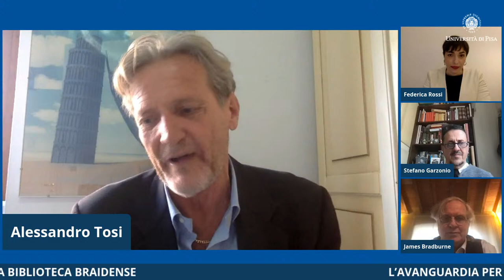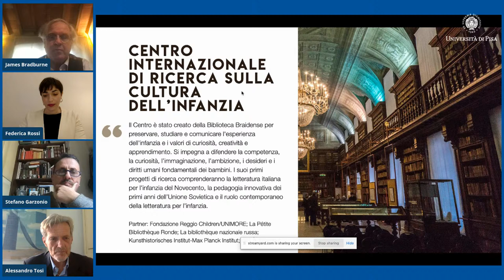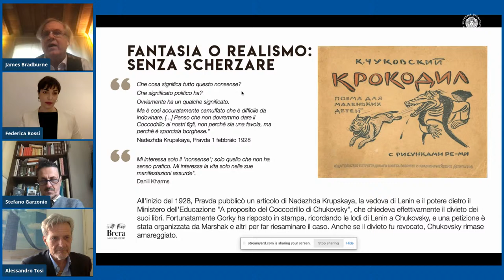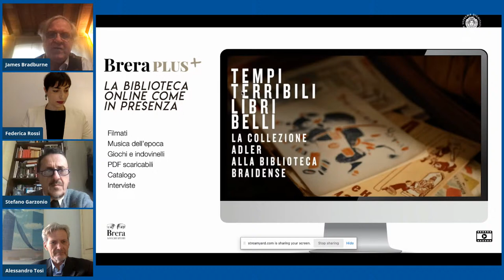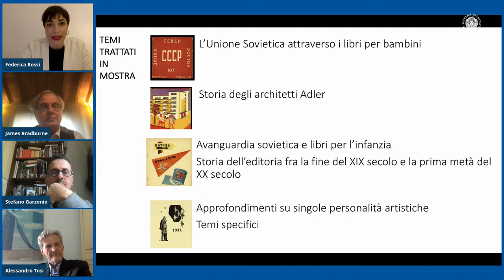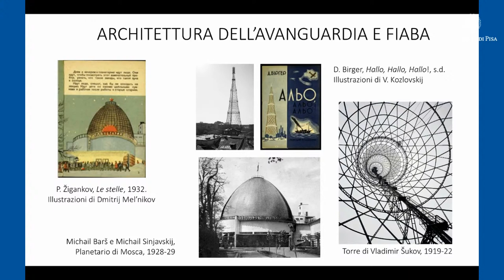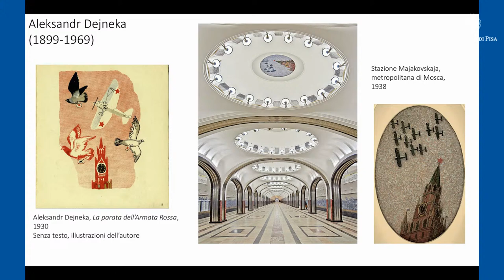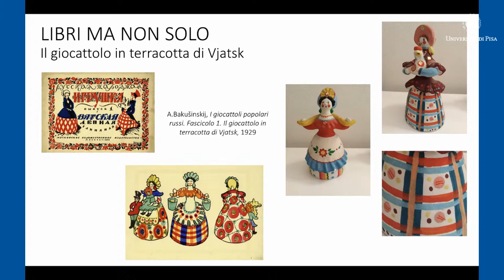L’AVANGUARDIA PER BAMBINI LA COLLEZIONE ADLER DELLA BIBLIOTECA BRAIDENSE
con James Bradburne, Stefano Garzonio, Federica Rossi e Alessandro Tosi